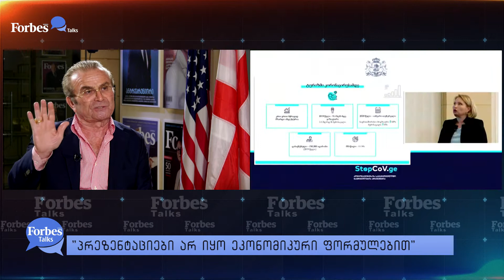ForbesTalks - ინტერვიუ თემურ ჭყონიასთან - 30 მაისი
გიორგი ისაკაძე -(Giorgi Isakadze) Forbes Georgia-მთავარი რედაქტორი
თემურ ჭყონია - (Temur Tchkonia) ბიზნესმენი